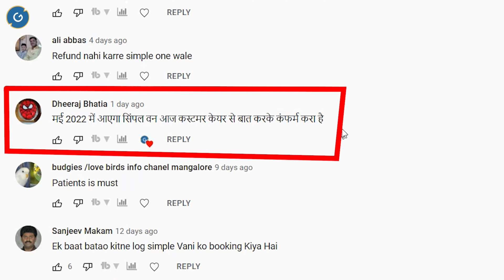Simple One ki Delivery ko le kar Customer Care walo ne kya kaha